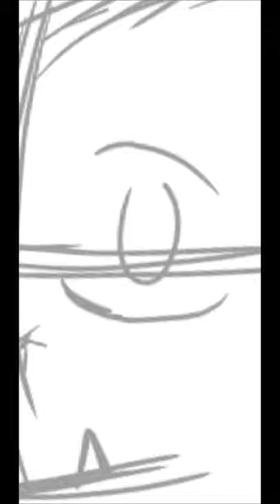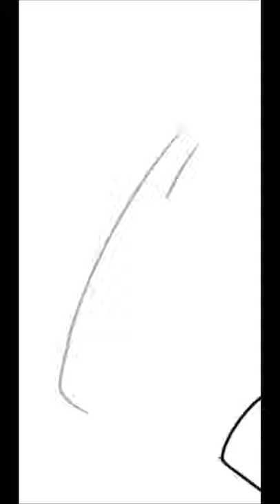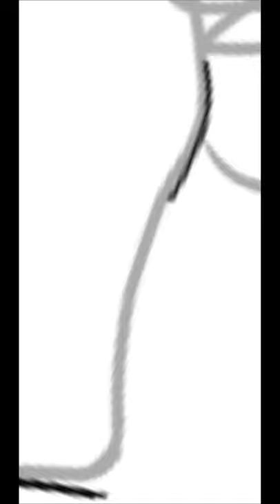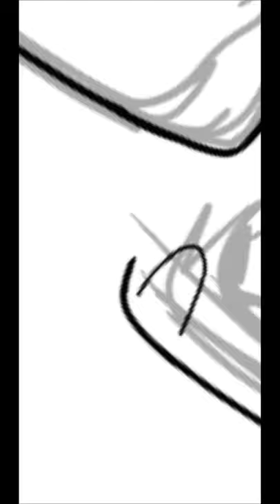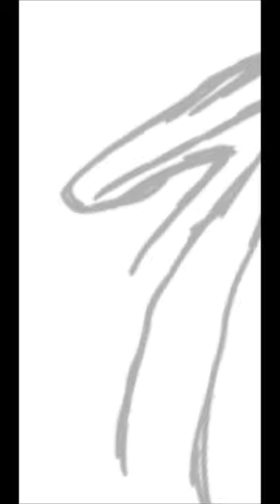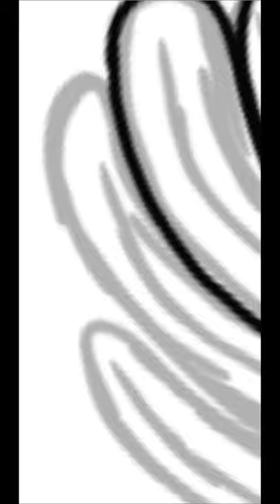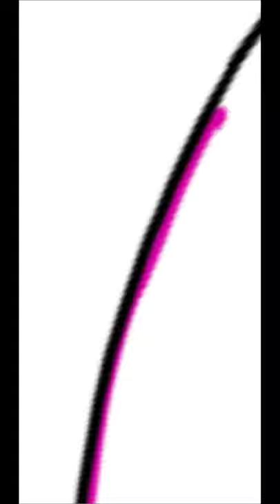How to draw yourself with autodesk sketchbook ✍ { BEAST BOY - part 1 }